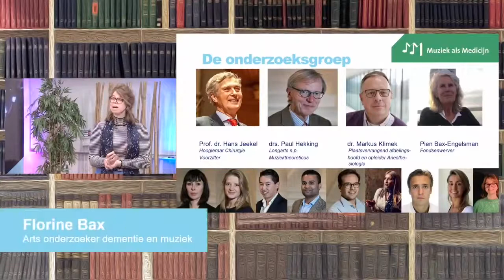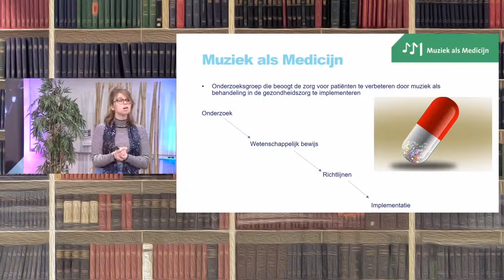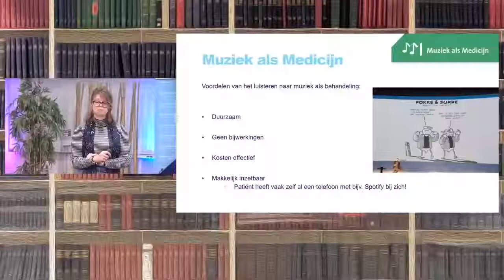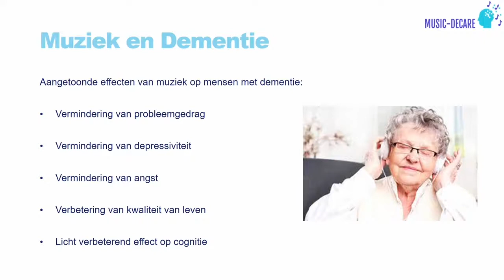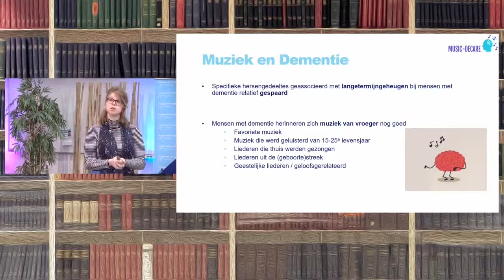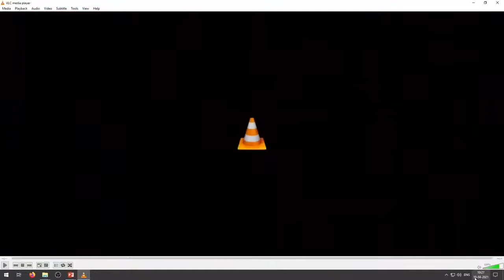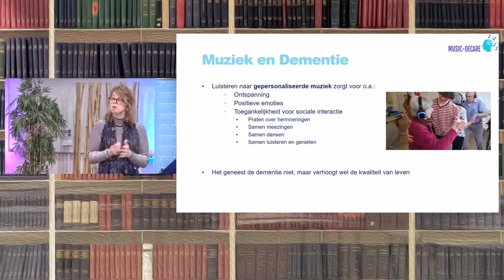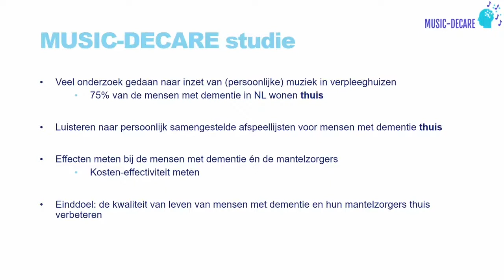Florine Bax: Presentatie Vriendendag Erasmus MC Foundation 2021 - Muziek als Medicijn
Tijdens de Vriendendag van de Erasmus MC Foundation op 21 april 2021 hield promovenda Florine Bax een presentatie over de Music-Decare studie naar de effecten van muziek bij thuiswonende mensen met dementie en hun mantelzorgers.

Wilt u meer weten over dit onderzoek of Muziek als Medicijn steunen met een donatie? Dat kan hier 👇